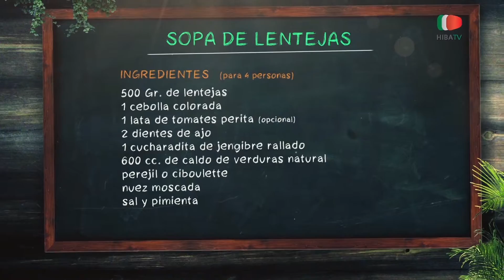Recetas Ricas y Saludables Sopa de Lentejas - Hospital Italiano de Buenos Aires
Recetas Ricas y Saludables: Sopa de Lentejas